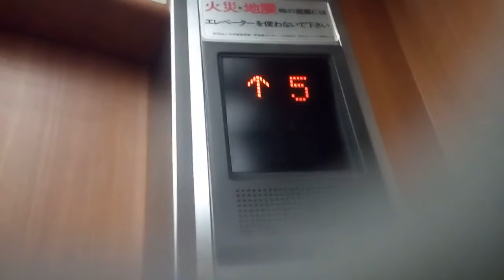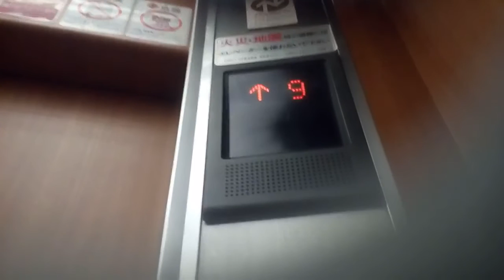三菱エレベーター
ホテル泰平にあります。まだ未更新のままで運転しています。機種はグランディです。10階行きです。この動画は2021年2月28日に撮影したものです。もうそろそろエレモーションプラスゼロに更新されるかもしれません。
メーカー:三菱
設置年:1990年
定員:9名
積載:600kg
キャンセル機能:あり
アナウンス:あり (気配りアナウンスのみ)
戸閉ブザー:あり (電子音チャイム)
到着ベル音:なし
ボタン確認音:なし
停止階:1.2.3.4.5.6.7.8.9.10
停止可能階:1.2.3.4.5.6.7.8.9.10